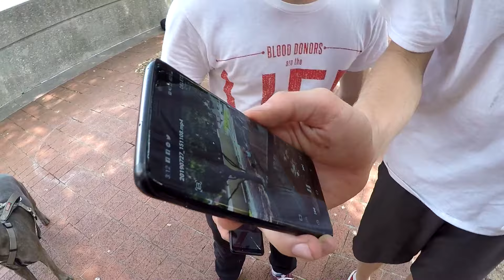Sketchy Downtown Jumps - INSANE!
This is the first time in a very long time that I have vlogged at the Fort Worth Water Gardens.